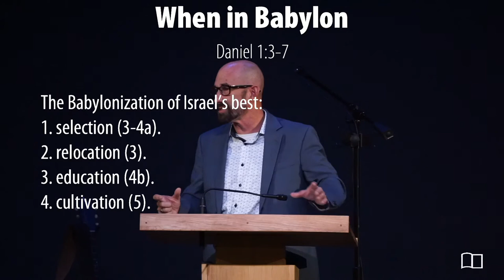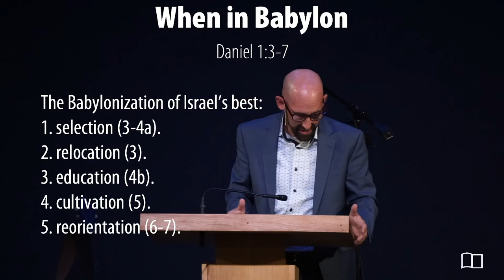Daniel 1:3-7 - Smedly Yates - Grace Bible Church - 08/29/21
Title: When in Babylon (Part 1)
Series: Daniel
Preacher: Smedly Yates